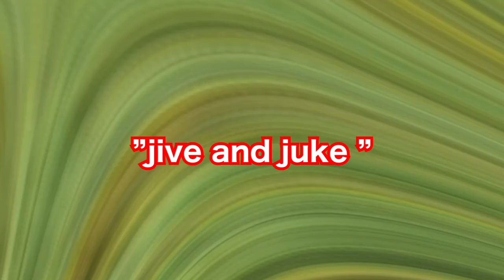高橋直純のトラブルメーカー#932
トラボ〜〜！！

直純さんと愛猫ちょろちゃんの
"ラブラブライフ"がたまらな〜〜い！

「今週のちょろ」

今回はまさかの・・・トラボ〜〜！！

あぶなお刑事も直純さん化が・・・トラボ〜！！

でもそれも含めて
高橋直純のトラブルメーカー！！

今週も暖か〜〜〜く聴いトラボ〜〜！！

※こちらのアーカイブ放送は
2月7日(月)まで視聴が可能です！

【高橋直純のトラブルメーカーHP】

「ココのコレ」

「私はラッキー」

です。

"あぶなお刑事"では

解決して欲しい事を募集中！

解決したいレベル大中小構わず何でもバッチこい！

待望のニューアルバムリリース！

その名も「jive and juke」(ジャイブ・アンド・ジューク)

”大いに楽しむ”
の意味を持つ最新作はどんな"直純ワールド"を見せてくれるのか？！！

2022年2月23日（水,祝）より全国のCDでの販売がスタート！
まだまだ止まるところをしらないジャブジュクワールド！

ただいま各ショップにて予約受付中！

1月12日より音楽配信サイト「animelo mix」にて、
高橋直純 Newアルバム『jive and juke』の配信がスタート！

アルバム「jive and juke」のリリース前に全曲をライブで！
直純さんの"おおいに楽しむ"は半端ない！！

前代未聞の配信A'LIVE
『Naozumi Takahashi “jive and juke”Limited A’LIVE 2021』

熱いラブコールに応えて
プレミアアーカイブ配信がスタート！！！

配信チケットはコチラ↓
-day-

配信ライブグッズも充実の品揃え〜〜！！

商品ラインナップ - 高橋直純-jive and juke ライブグッズ ｜
【T-SHOP】

直さんのオリジナルブランド『n.Xs』

第２弾の秋コレクションを販売中！
n.Xsらしさを表現した新たな13アイテム！

【n.Xsとは】
自身＝直純の服(Clothes)という意味と
本人が今まで出会ってきた物事、培ってきた感性を
交差（クロス）させ、"新たなアートを生み出していく"
というメッセージを込めた
オリジナルブランド“n.Xs”(エヌクロス)

シンプルながら、独自の視点で切り込むデザイン性、
レディース・メンズを問わない、ユニセックスなスタイル、
着心地の良さとスマートスタイルを追求するなど、
あなたのライフスタイルに華やかな彩りと顔晴れをお届け
します。